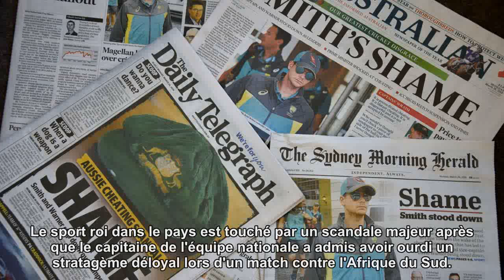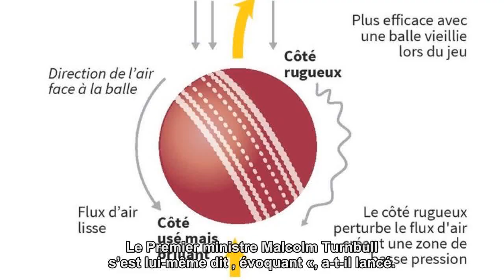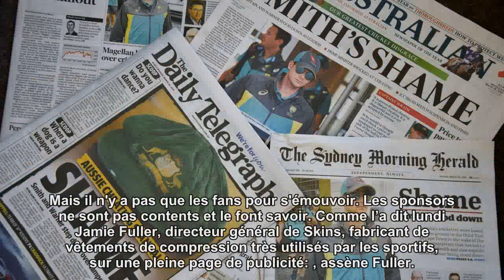Australie: une tricherie au cricket devient une affaire d'État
Le sport roi dans le pays est touché par un scandale majeur après que le capitaine de l'équipe nationale a admis avoir ourdi un stratagème déloyal lors d'un match contre l'Afrique du Sud. Les journaux australiens n'ont qu'un mot à la une: «Shame». Il faut dire que l'affaire concerne un personnage occupant le poste considéré comme le plus important du pays derrière le Premier ministre (voire plus prestigieux pour certains): le capitaine de l'équipe nationale de cricket. Cet amour profond pour un jeu qui implique des battes, des balles et des guichets explique l’ampleur de la consternation des fans depuis que Steve Smith a reconnu dimanche...